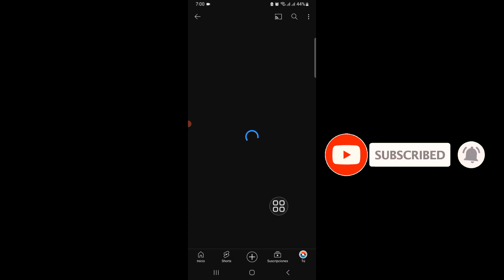cómo quitar la privacidad de un vídeo de youtube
Voy a mostrarte cómo quitar la privacidad de tus videos de YouTube en el teléfono (privado - público).  Mire este video y aprenda cómo quitar la privacidad de sus videos de YouTube en el teléfono (privado - público). Siga todas mis instrucciones en pantalla. Gracias por mirar.
 No olvides
 Por favor comparte con tus amigos si disfrutaste y encontraste útil este video.
 ✅️ Otras consultas relacionadas:
 cómo solucionar el error valorante 9003
 Cómo solucionar el error 9003 de Windows 11.
 cómo reparar el código de error valorant van9003 en Windows 10